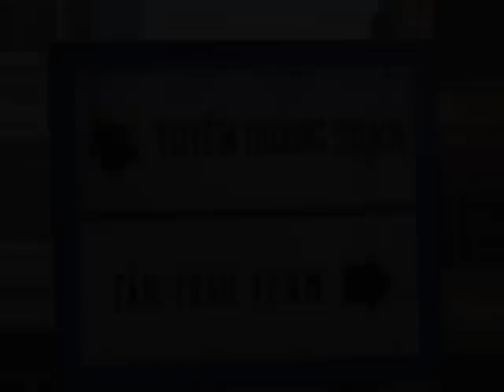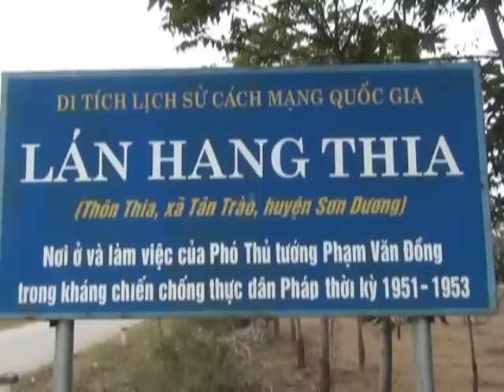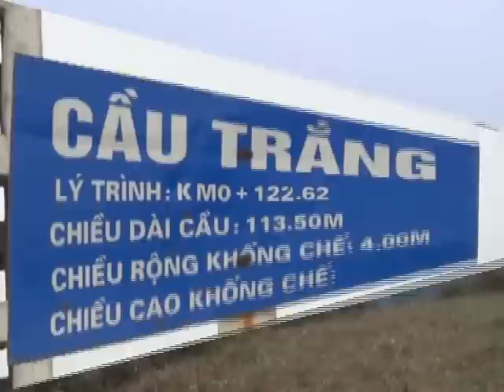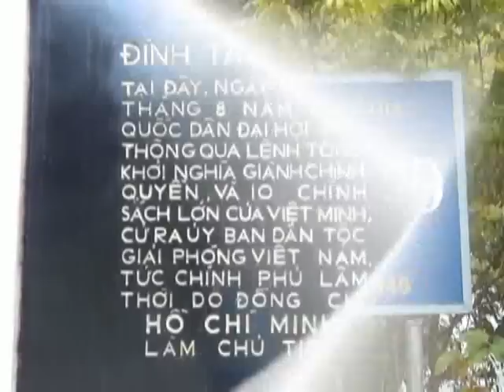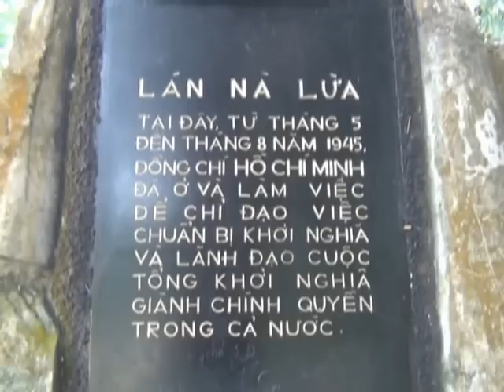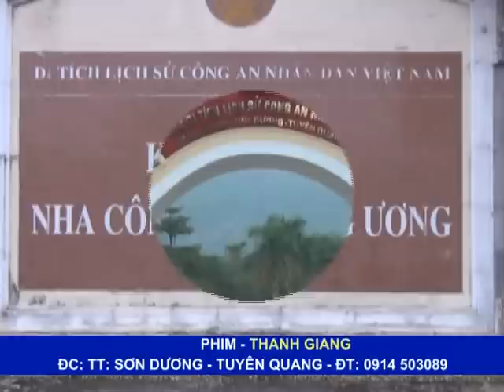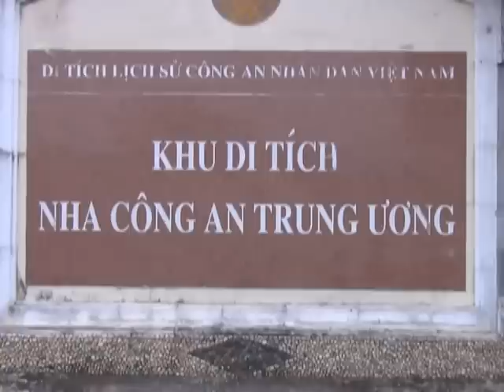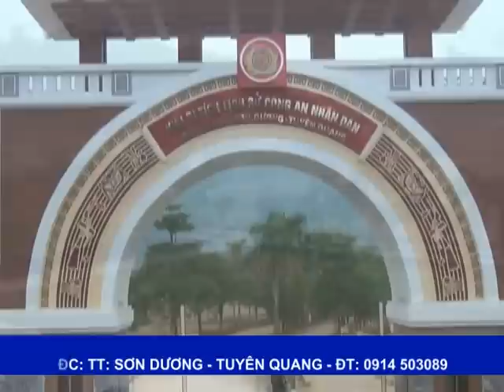DU LICH TAN TRAO 2012`